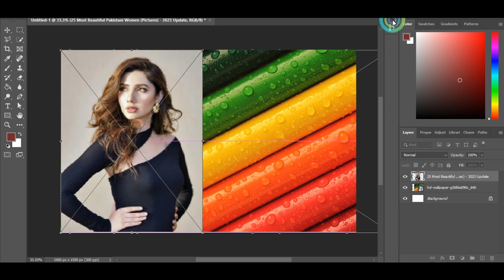Trending HDR video | A Screen of Pure Pink sdc editing cc | Background | Backdrop A380 bp008188